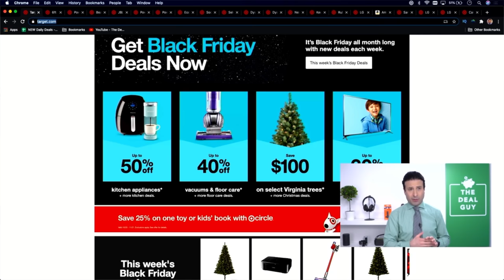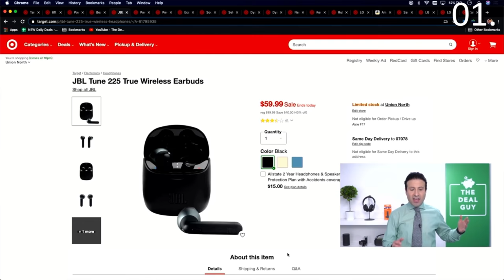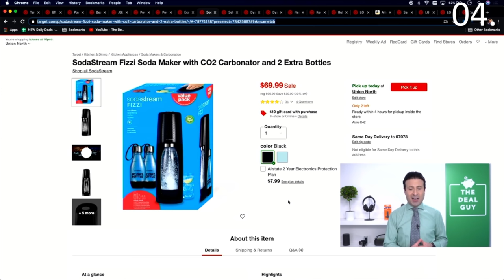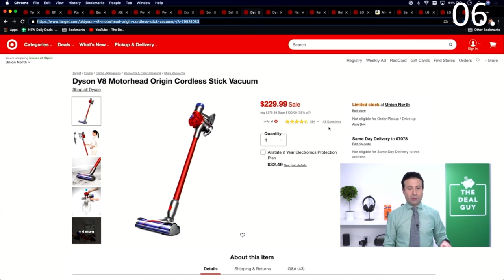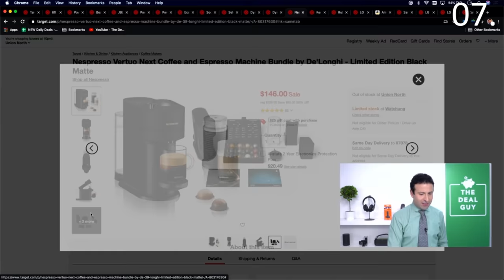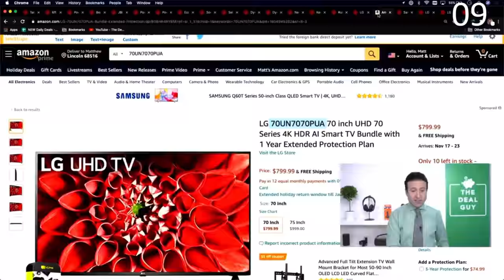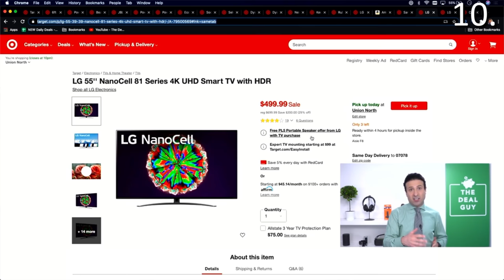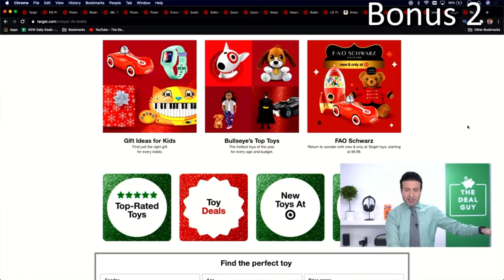Top 10 Target Black Friday Deals 2020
It’s Black Friday 2020 at Target! Here are all the top deals I found on everything you care about!
👇🏼 ALL DEAL LINKS ARE FEATURED IN THE DESCRIPTION BELOW 👇🏼

Here they are the Target Deals that you've been waiting for. This black friday target 2020 video are some of the best target black friday deals 2020 ever!! Target Black Friday 2020 has completely changed as usually it is one day but now its deal month! This Target Black Friday Sale is better than target coupons or regular target deals so don't miss my video on the target black friday ads 2020!

My black friday ads 2020 videos do very well but Target videos do even better especially the Black Friday 2020 ones about best Black Friday Deals and the target black friday sale!

This 2020 black friday deals are great for target online shopping due to everything going on so don't miss my Top Black Friday Deals for the Target Black Friday ad and the Target Black Friday 2020 Deals!